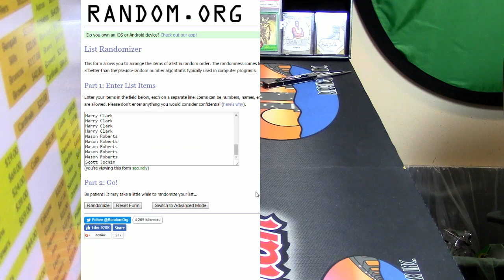01 04 2017 Nightly Giveaway